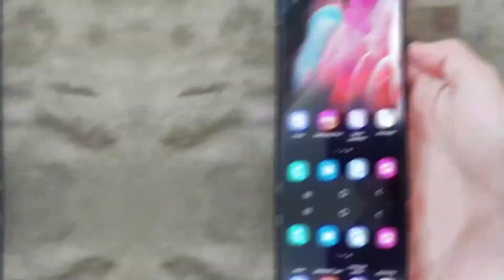Samsung S21 Ultra [Anons]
Assalomu aleykum! Avvalambor ajratgan vaqtingiz uchun katta rahmat! Videoni Anonsini tomosha qilganingizda keyin Haqiqiy videoni o'zini korishni tavsiya qilamiz 😉